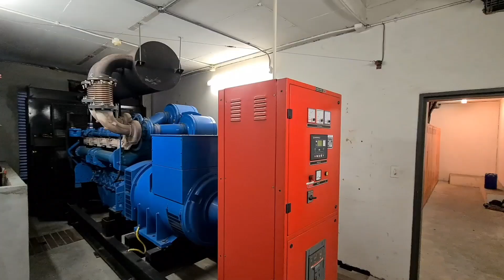CPT the district first floor 1652m2